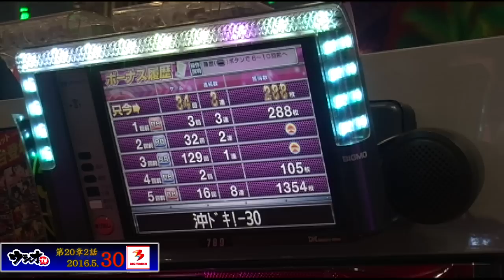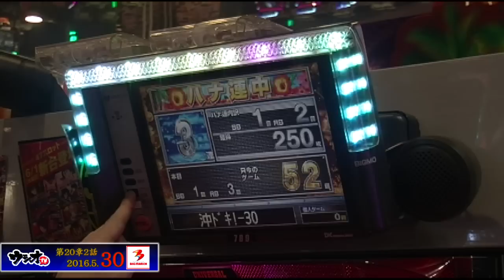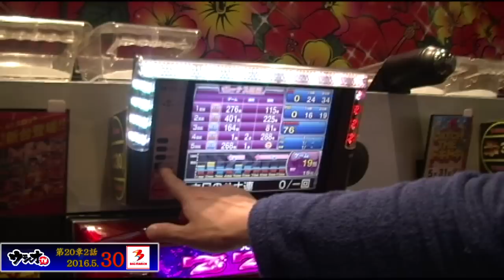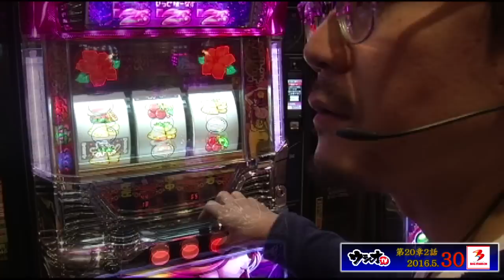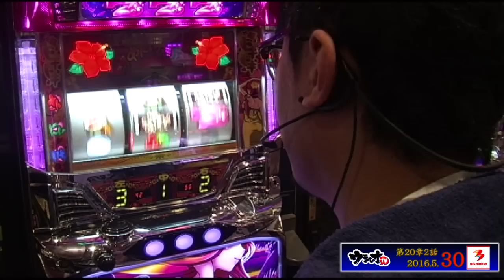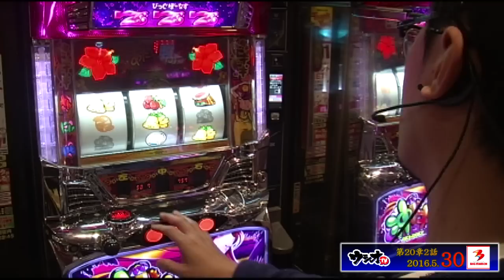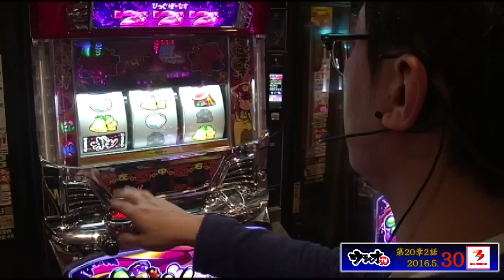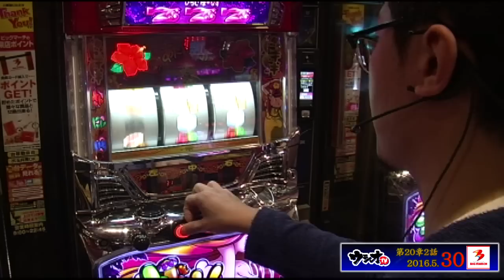2016.5.30 ウシオＴＶ 【BIGMARCH】編㏌宇都宮店 第20章 2話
【ビッグマーチ宇都宮店】で【ウシオTV】♯2

実践機種は看板機種【沖ドキ 】！